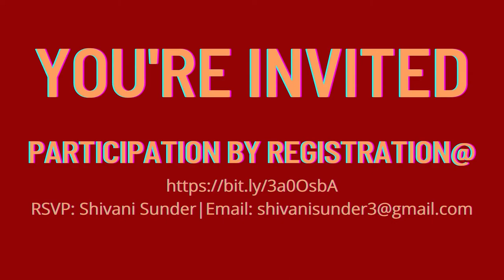ICSB-C3S-PII "Deciphering China: Media Landscape - Reading Between The Lines" Promo Video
CONCEPT NOTE
China has one of the most restrictive media environments in the world. The administration censors and controls information – in print, online and on social media. Libel lawsuits are used and arrests made to force journalists and media organisations to follow the ‘rules. China has blocked many websites, including Facebook, Instagram, and some Google services.
The Communist Party of China (CCP) seems to fear subversion of its authority and has always long kept tight reins on traditional and new media. There are strict media controls, monitoring systems and firewalls, and dissident journalists, bloggers and activists are often jailed. Chinese media regulations are opaque. Authorities can crack down on news stories by claiming that they expose state secrets and endanger the country. There is censorship of any information that the authorities feel are harmful to their interests.
Since Chinese President Xi Jinping came to power, censorship of all forms of media has tightened. Wikipedia, Facebook, Twitter, YouTube and some Google services have been termed ‘dangerous’ and are either blocked or ‘blacked out’ when the administration feels it is needed. There are many people employed by the Chinese Government to monitor and censor China’s media. China requires foreign correspondents to obtain permission before reporting in the country and has used this as an administrative roadblock to prevent journalists from reporting on sensitive subjects.
Under Xi Jinping, Beijing is reported to be buying up media outlets and training foreign journalists to ‘tell China’s story well’, part of a worldwide propaganda campaign conducted by CGTN (China Global Television Network), the international arm of China Central Television (CCTV). The Guardian has reported that over the past decade or so, China has rolled out a sophisticated and assertive strategy increasingly aimed at international audiences – reshaping the global information environment with massive infusions of money (funding paid-for advertorials, sponsored journalistic coverage, etc).
Also, China has sought to exploit the vulnerabilities of the free press to its advantage. Censorship has included intimidating those with dissenting opinions, cracking down on platforms that differ from the official stand, or even taking them over. Beijing is reported to be increasing its control over the global digital infrastructure through private Chinese companies – a sort of ‘digital silk road’ – to carry information the way it wants around the world. So, it is all about control over information that is disseminated.

The Institute of Contemporary Studies Bangalore (ICSB), the Chennai Centre for China Studies (C3S) and the Press Institute of India (PII) are jointly hosting a virtual conference titled Deciphering China: Media Landscape – Reading between the Lines on 23rd December, 2020.
The objective of the seminar is to create an understanding of how the media functions in China and provide a clear picture about the dissemination of information there, including internal developments and actions in the global arena. The target audience: journalists, students of journalism, research scholars and subject specialists.
This conference is the last of a four-part series. The earlier ones were:
▪ Deciphering China: Curtain-raiser (September 29-30)
▪ Deciphering China: Cyber-Security and Securing India (October 26-27)
▪ Deciphering China: The Maritime Context (November 26-27)